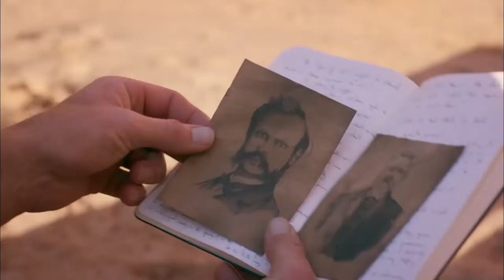Operation Grand Canyon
British television presenter Dan Snow joins up with a team of historians and geologists to recreate John Wesley Powell's pioneering 1869 expedition along 280 miles of the Grand Canyon.